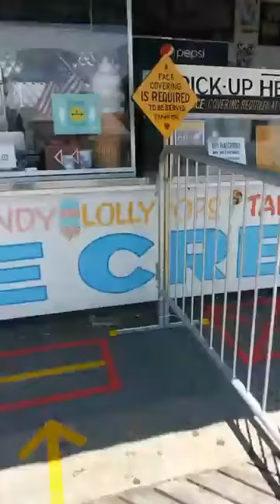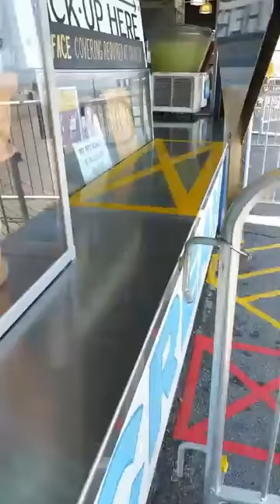I Can't Find My Shoes!!